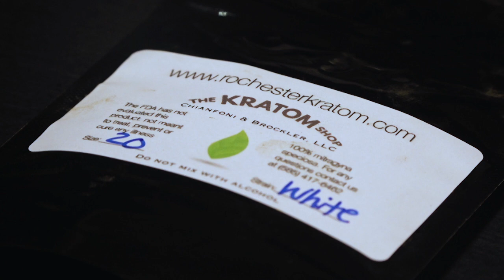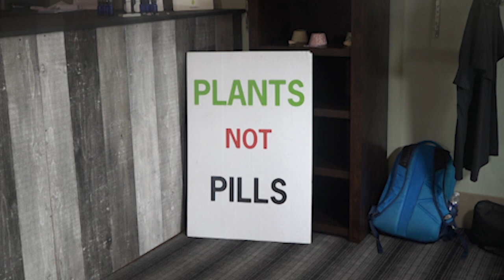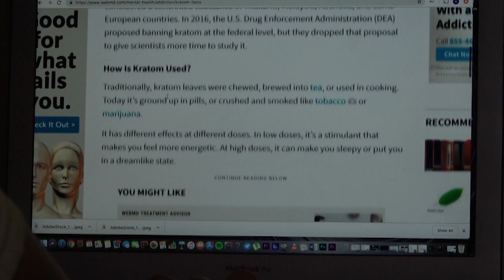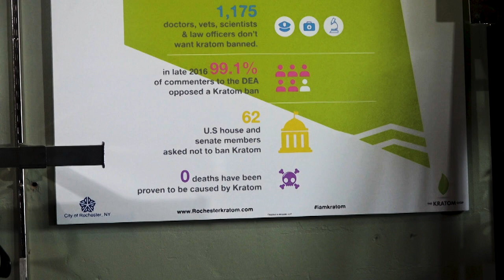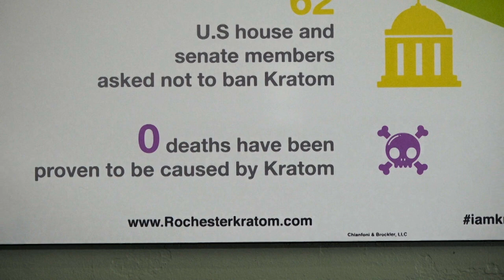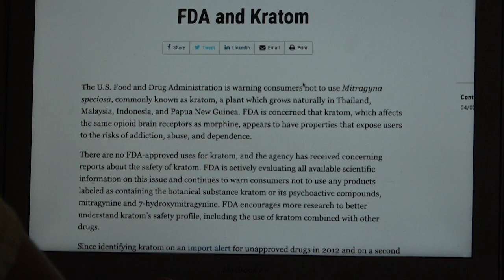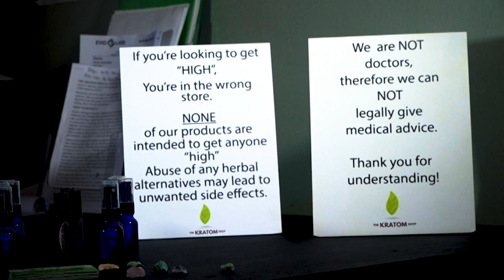Kratom Documentary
What is Kratom? Where does it come from? How kratom works. What you need to know, enjoy!